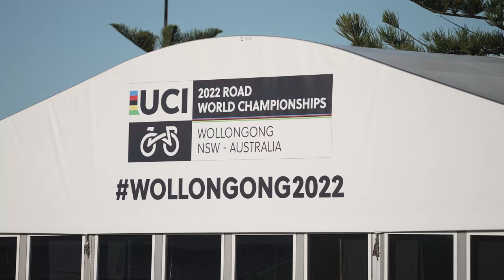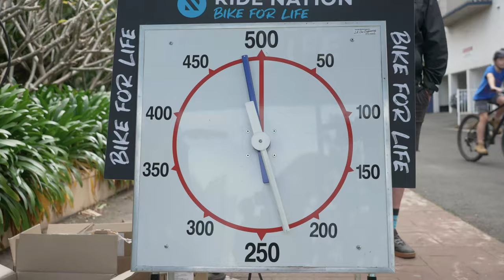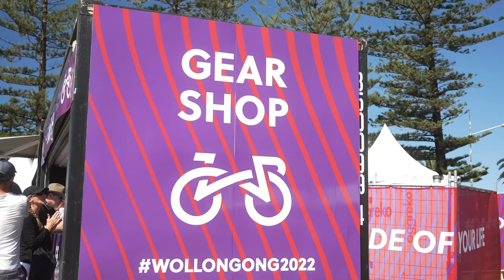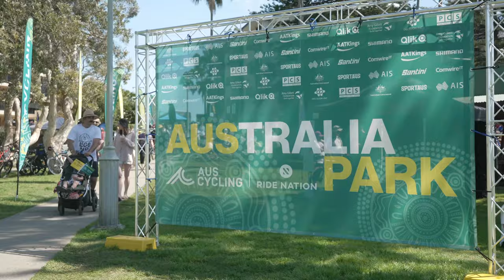Squiggly Bike TV - MTB legend Tracey Hannah explores the world of Road cycling!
Australia's Tracey Hannah presents Squiggly Bike TV from the 2022 UCI Road World Championships, and swaps bombing downhill for grinding up gills in her home country.

Watch the latest episode of Squiggly Bike TV from Wollongong, New South Wales.